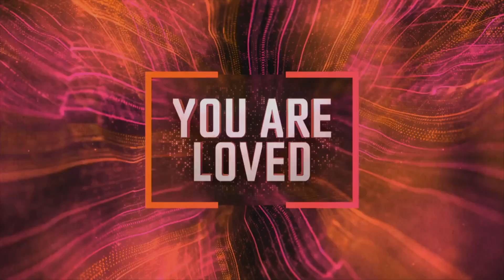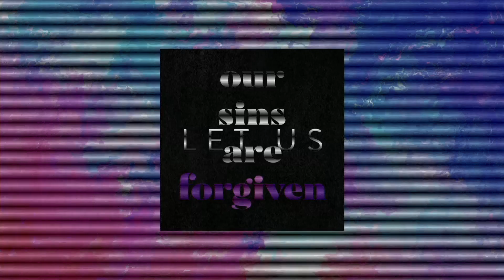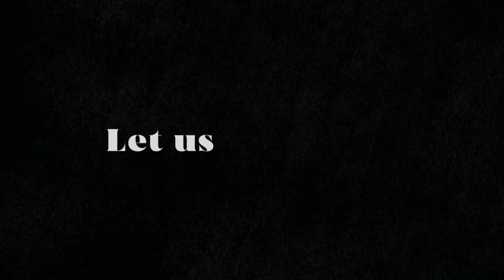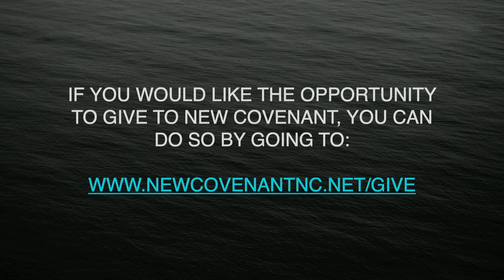Everybody Needs Somebody | New Covenant Church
Everybody Needs Somebody brought to us by Pastor Josh.